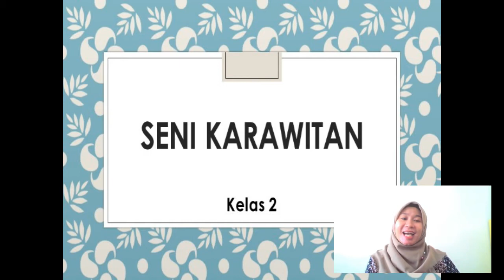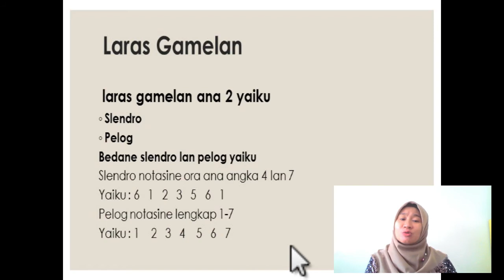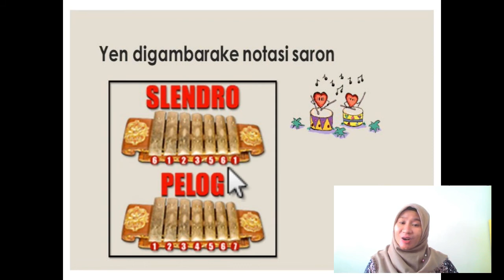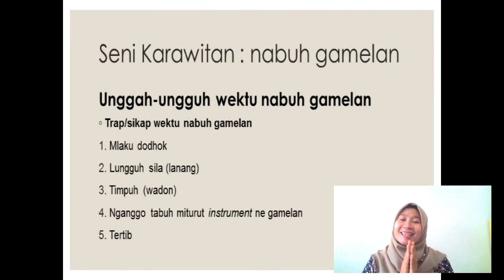KARAWITAN | KEBUDAYAAN JAWA GRADE 2